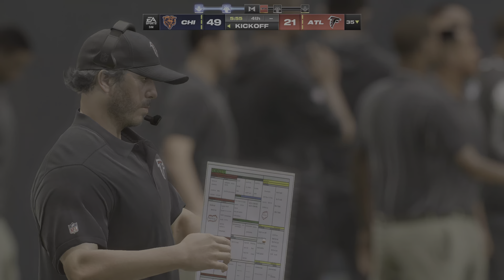Madden 24 Caleb Williams Bears vs Jayden Daniels Atlanta Falcons 2024 NFL Draft Sim PS5 Game Play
Madden 24 Caleb Williams & Marvin Harrison Jr Chicago Bears vs Jayden Daniels, Rome Odunze & Malik Nabers Atlanta Falcons 2024 NFL Draft Sim PS5 Game Play. Thanks For supporting The Channel. Have a Safe Awesome Day